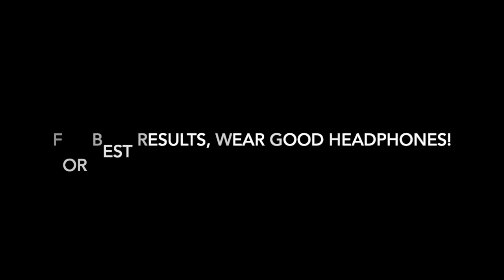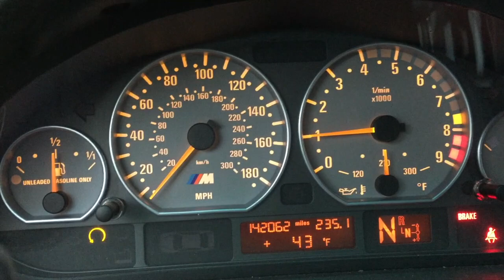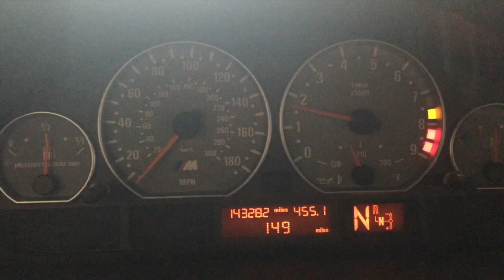E46 M3 Supersprint Custom Exhaust and CSL Airbox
This is a compilation video of my custom Supersprint full header to muffler exhaust system with CSL Airbox conversion.